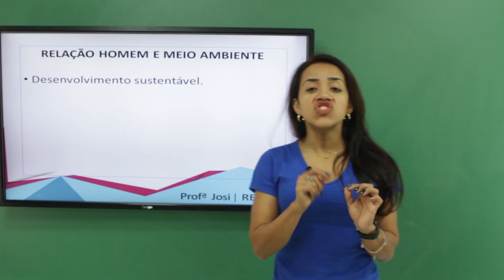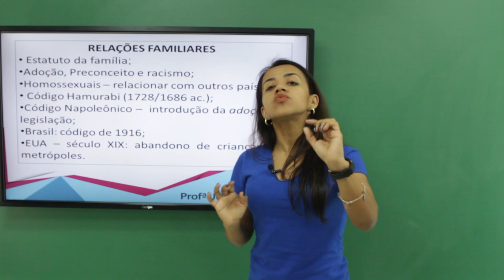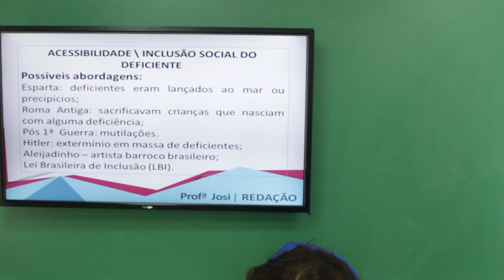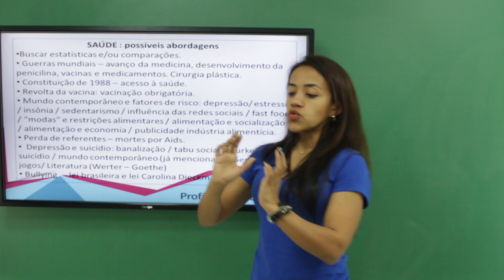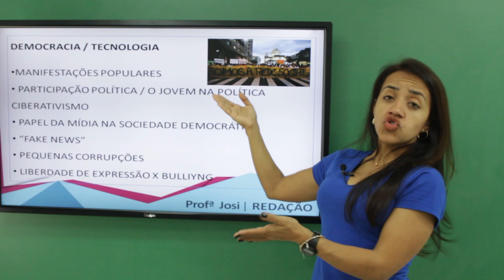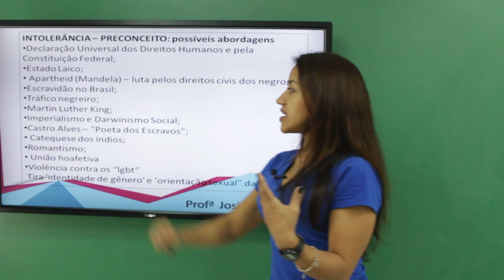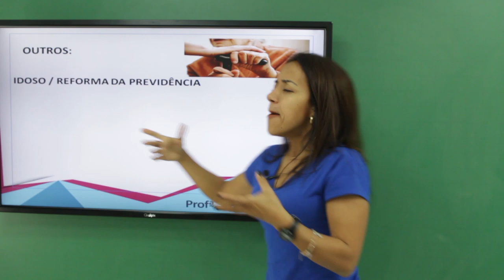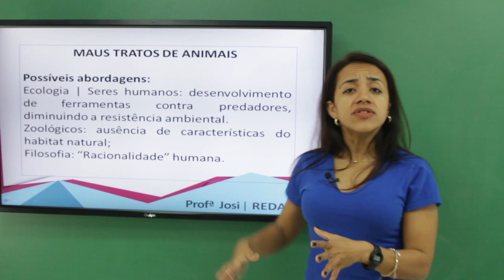Curso Redação ENEM: Temas para treinar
Temas para treinar (com reflexões e ideias/possíveis abordagens)
Apresentaremos temáticas relevantes de ordem social, científica, cultural ou política no Brasil, conforme perfil temático da prova de redação do ENEM, indicando possíveis abordagens (ideias, intertextos, relações) e motivando a prática textual.